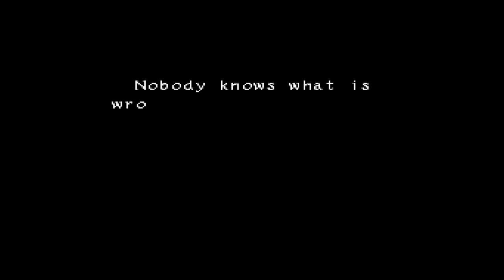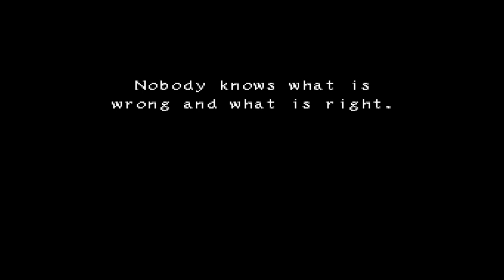Tactics Ogre: Let Us Cling Together PS1 Chapter 2 Law Route Part 5 - Coup d'état Part 2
The plan is in its final stage. Amorica is under attack by Denim and the Duke meets his fate at the hands of Leonard. Denim is ready to sacrifice his life for the good of Valeria, but Vice intervenes and the trio attack Leonard.

00:00:00 Battle - Amorica Castle Entrance, Mordiart
00:32:43 Battle - Amorica Castle, Irvine
00:52:36 Story - Leonard's Betrayal
00:55:10 Battle - Amorica Castle, Leonard